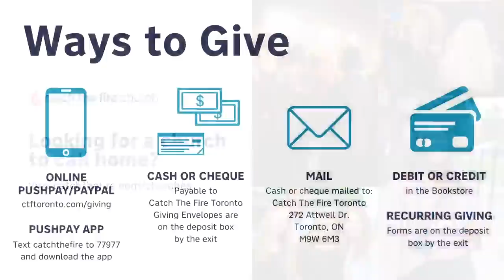Presence Night - Eric Johnson, Re-Stream (13 November 2020)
Catch The Fire Toronto is a dynamic church living in God’s presence, manifesting His love and transforming our city and world. Join our livestream on this channel, every Sunday at 11:30am EST or on Friday nights for an interactive presence focused meeting at 7:30pm EST.